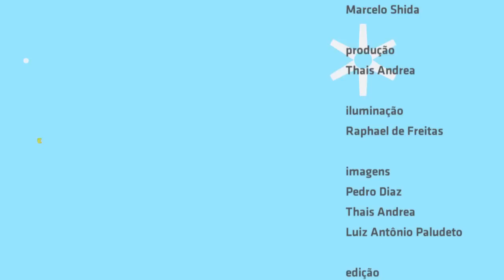"DR" - Lurdez da Luz no Estúdio Showlivre 2014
Lançando seu novo álbum Gana pelo Bang, a cantora Lurdez da Luz apresentou suas novidades ao vivo no Estúdio Showlivre, dia 23 de setembro de 2014.

Perfil:
As primeiras experimentações musicais começaram com Leo Justi, produtor carioca que tem formação de música clássica e que sofisticou o “pancadão” dos morros do Rio de Janeiro, e já faz sucesso com nomes grandes do exterior no país. Justi assina 3 faixas no “Gana Pelo Bang”, dentre elas “Naija”, que conta com participação do compositor Eduardo Brechó, líder da banda Aláfia,  que acaba de lançar seu primeiro álbum pelo selo YB.

O produtor Leo Grijó, parte da dupla Stereodubs, que já fez produção para Flora Matos, Don L, dentre outros, produziu diversas faixas do disco, mantendo a linguagem eletrônica das primeiras músicas e acrescentando mais melodias a beats pesados. Como na faixa “Poder”, por exemplo, que tem participação de Russo Passa Pusso, vocalista do Baiana System. Participam dela também Fael e Fall Clássico, ícones da cena independente de Salvador e companheiros de palco e composições de Russo. O resultado é um hip hop acompanhado de cavaco de samba, altamente dançante e que esbanja energia.

O disco todo é permeado por uma característica dançante, inclusive nas canções mais românticas, como a “Eu e Você”. Lurdez da Luz mais uma vez inova e surpreende com sua criatividade.